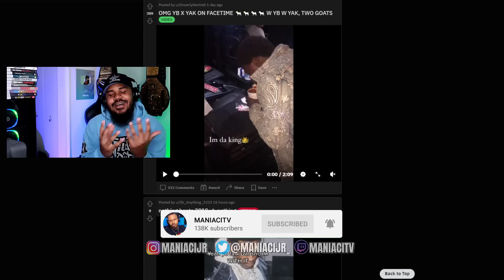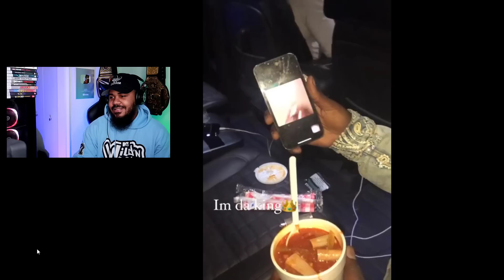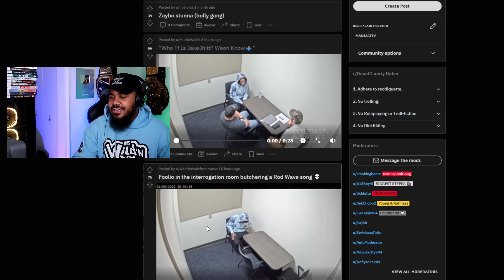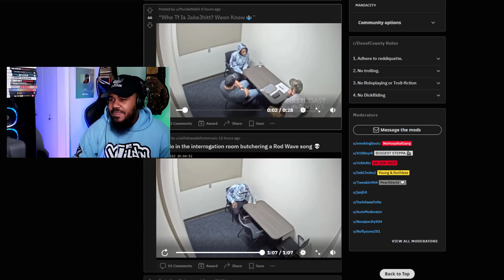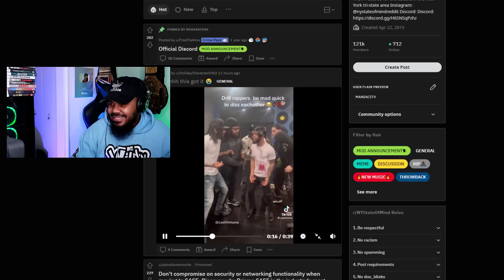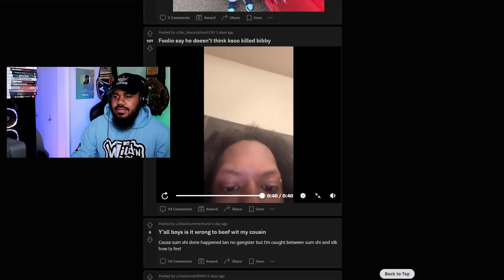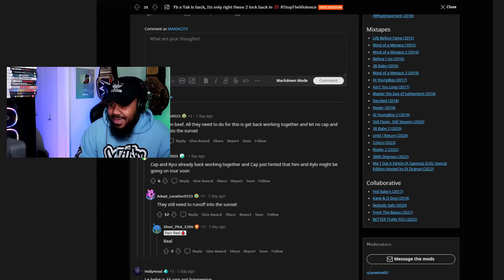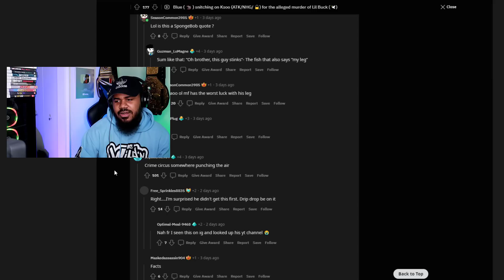NBA Youngboy & Kodak Black Squah Their Beef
MANIACITV: NBA Youngboy & Kodak Black Squah Their Beef